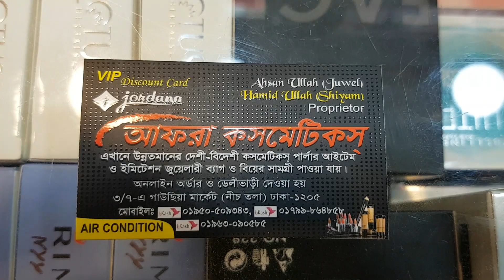😍😍Sob gold plated coler granted 😍😍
AFRAH  cosmatic gausiya market nich tola  DHAKA  1205 mobail  number holo  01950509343 number a emu khola ase call  korun dekhabo  😊